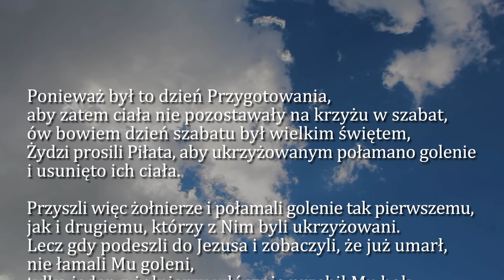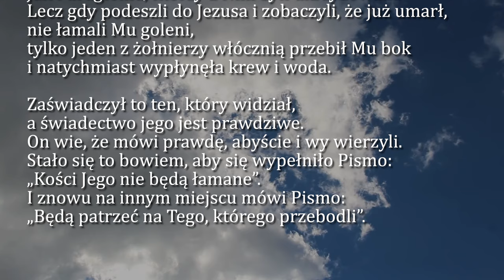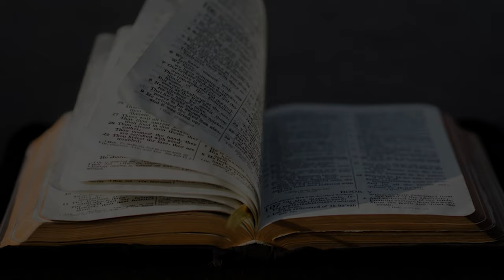Dobra Nowina na dziś | 7 czerwca - Uroczystość Najświętszego Serca Pana Jezusa